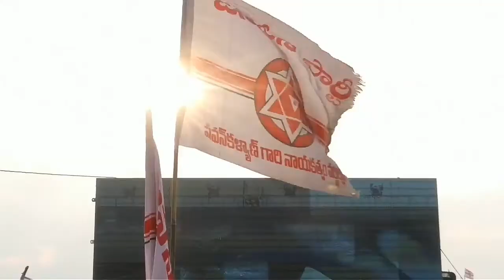జనసేన పాటని విడుదల చేసిన పవన్ కళ్యాణ్_#JanasenaSong Pawankalyan || JTV Andhra Pradesh